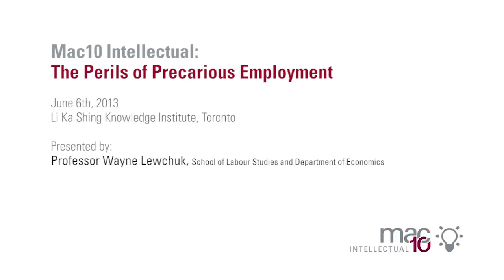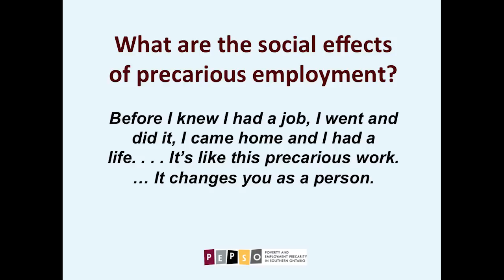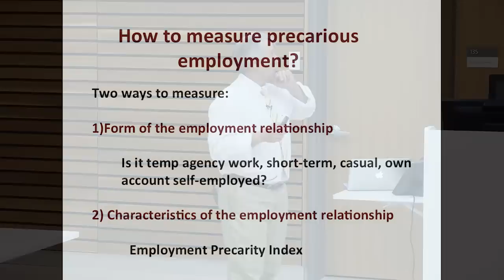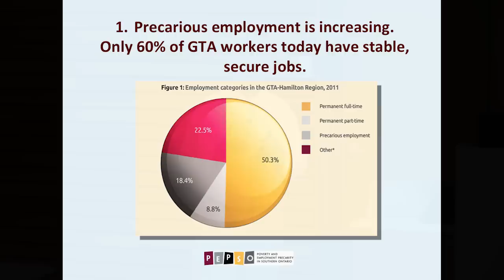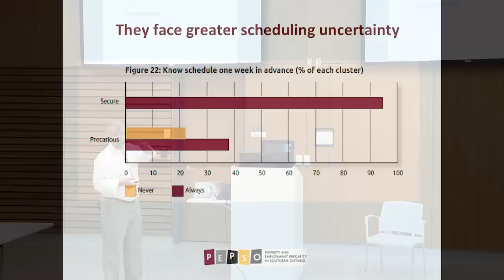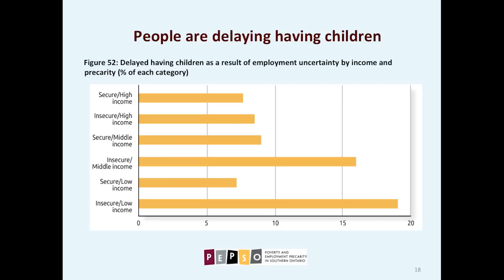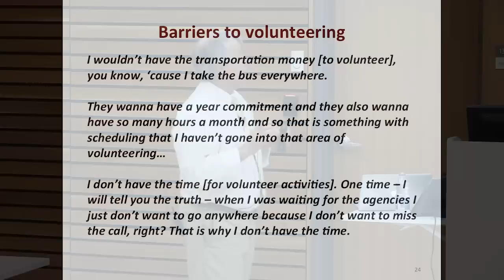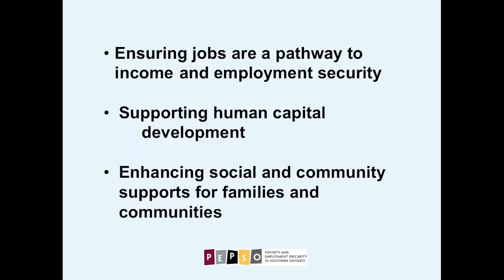Mac10 Intellectual: The Perils of Precarious Employment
June 6th, 2013 @ Li Ka Shing Knowledge Institute, Toronto
Presented by: Dr. Wayne Lewchuk, School of Labour Studies and Department of Economics

For upcoming events and talks, visit: alumni.mcmaster.ca